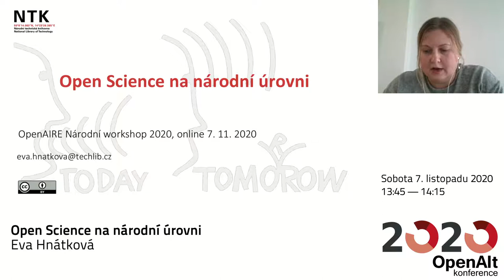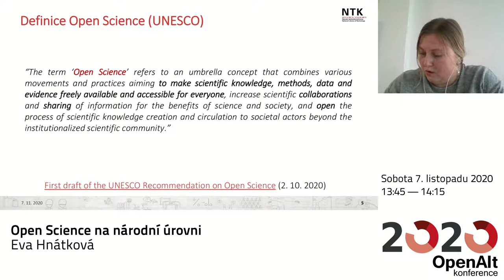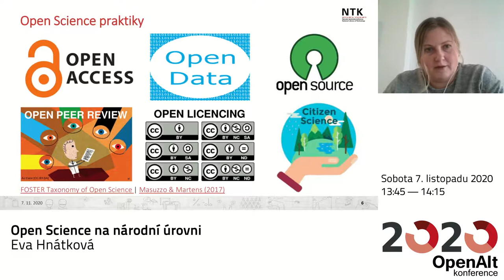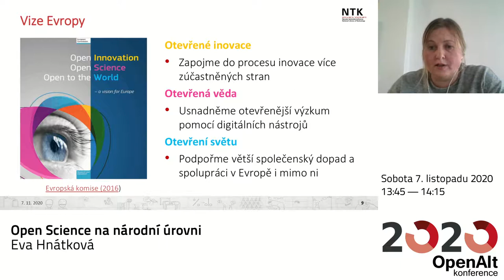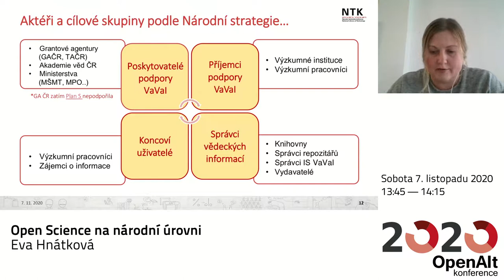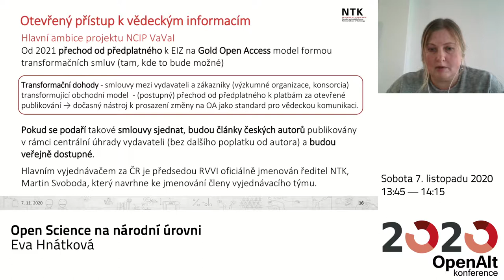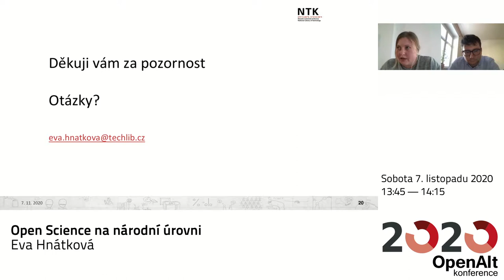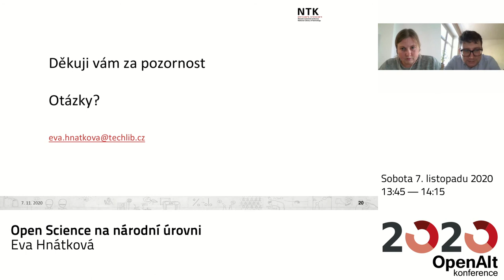Eva Hnátková: Open Science na národní úrovni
Open Science je zastřešující termín pro mnoho nových praktik, které mění dosavadní způsob, jakým se vědecký výzkum dělá, komunikuje a hodnotí. Digitální technologie a nástroje ve 21. století umožňují spolupráci a sdílení výsledků i dat ve všech fázích výzkumného procesu. Užitečnost vědeckých poznatků je omezená, pokud tyto znalosti nejsou ostatním otevřeně sdělovány. V přednášce se dozvíte více.